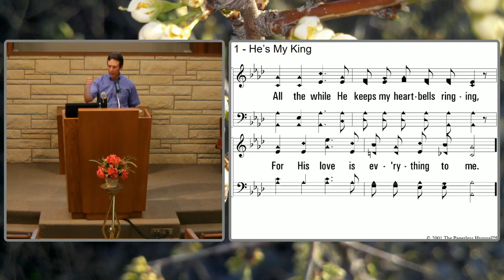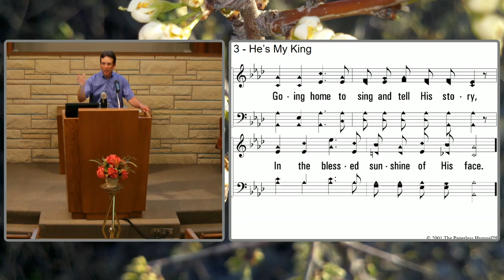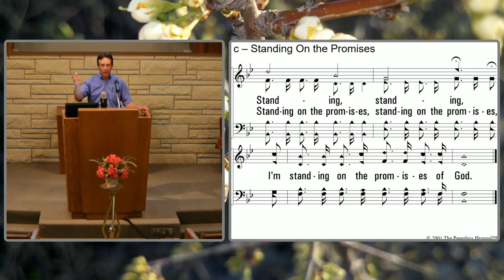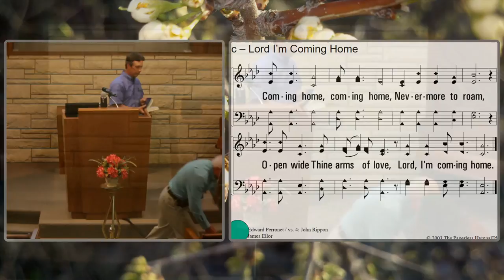The Carpenter's Tree